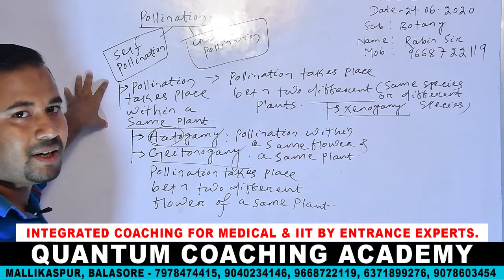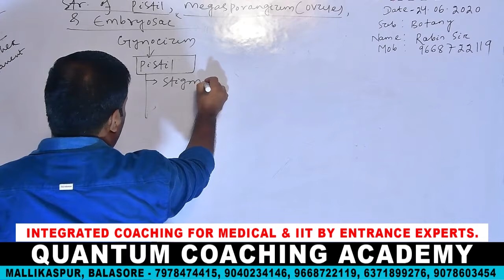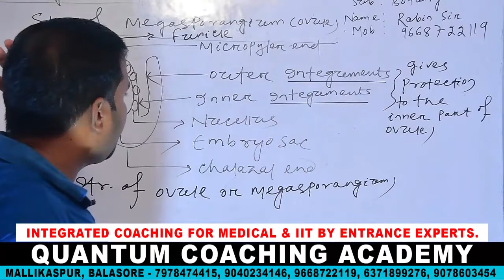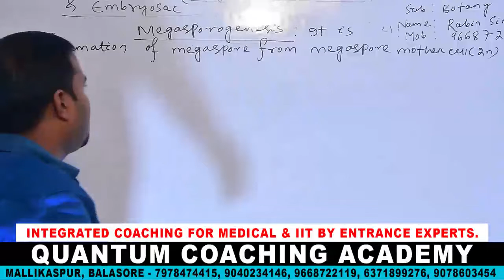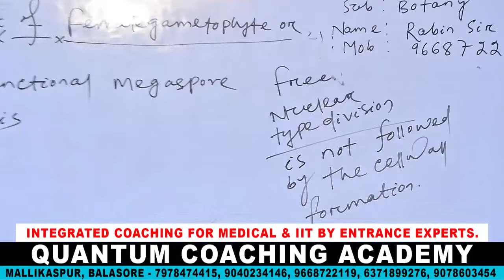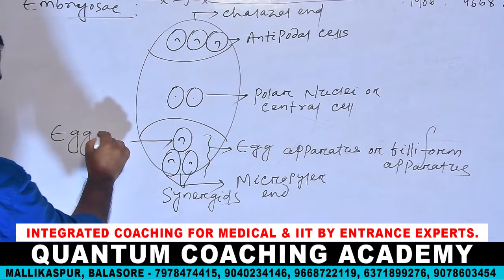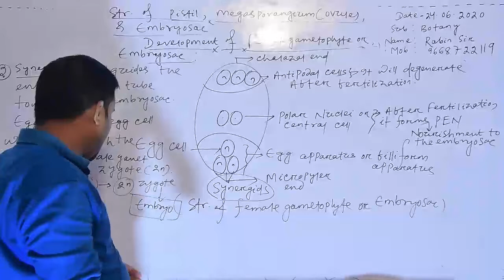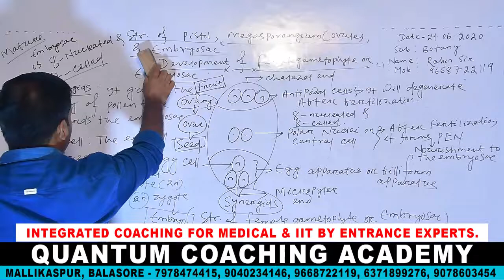BOTANY (POLLITION) LECTURE 2